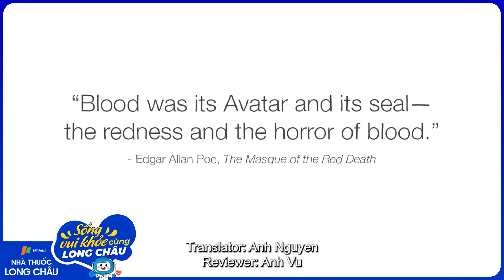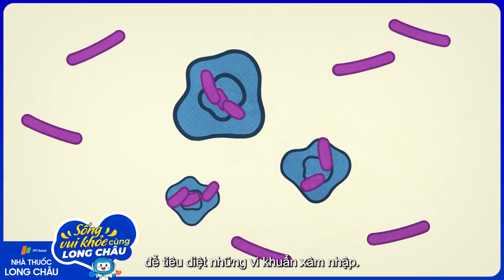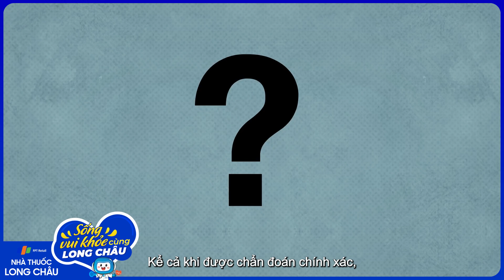Bệnh lao là gì? | Nhà Thuốc FPT Long Châu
Nguồn: TED-Ed
Lao (còn gọi là TB) là một bệnh lý do vi trùng gây ra. Vi trùng là vi sinh vật rất nhỏ, không nhìn được bằng mắt thường, có thể tìm thấy ở rất nhiều nơi, bao gồm cả bên trong cơ thể con người. Hầu hết vi trùng không có hại, và thậm chí còn có ích.